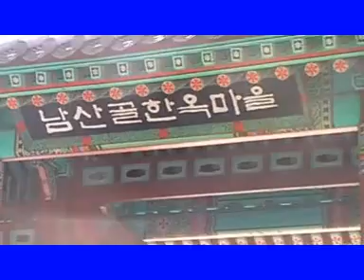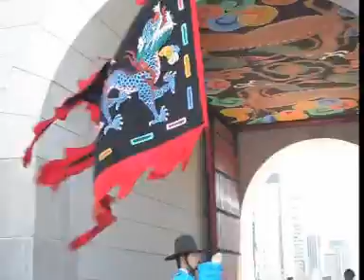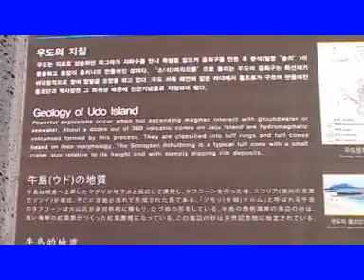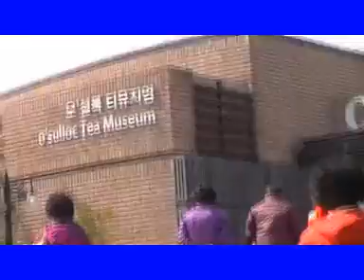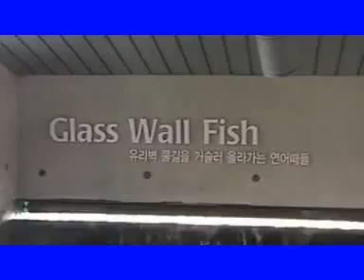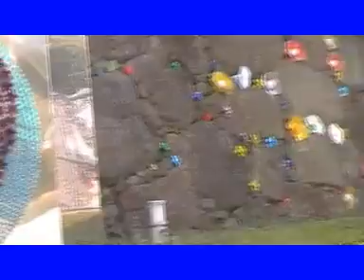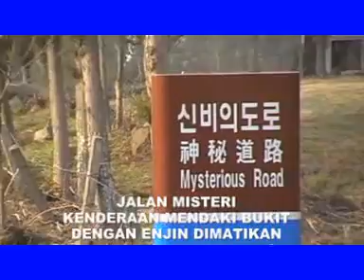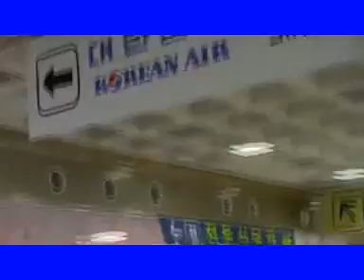Pt.01 Seoul & Jeju Island Trip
Seoul and Jeju Island Trip 2012 Pt.01 Full Version. Pls subsctibe and share. Thank you.